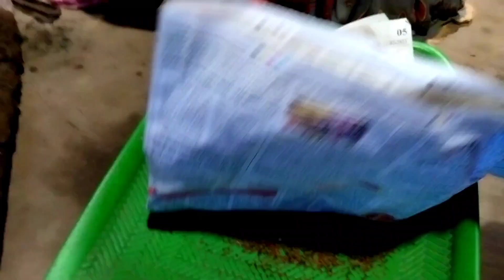ଦୁଇ ବର୍ଷ ପରେ ଜନ୍ମାଷ୍ଟମୀ ପାଳନ ହେଲା ଆମର janmastami palana hela dui Barsha pare kusha veraity video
ଦୁଇ ବର୍ଷ ପରେ ଜନ୍ମାଷ୍ଟମୀ ପାଳନ ହେଲା ଆମର janmastami palana hela dui Barsha pare kusha veraity video odia vlogs
hello friends welcome to my new channel
kusha veraity video
kusha veraity video
odia vlogs
villege vlogs